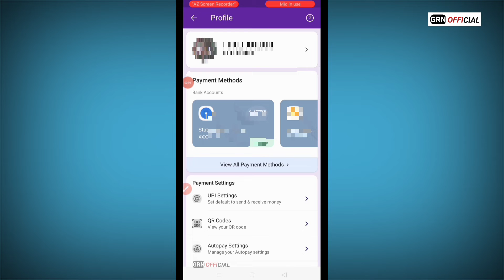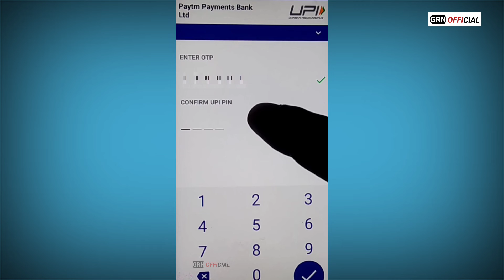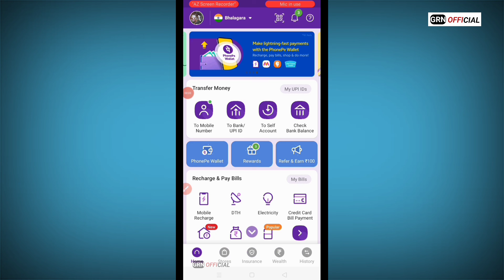How to Reset UPI Pin in Phonepe | PhonePe में UPI Pin कैसे रिसेट करें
PhonePe se UPI Pin kaise badalte hai.